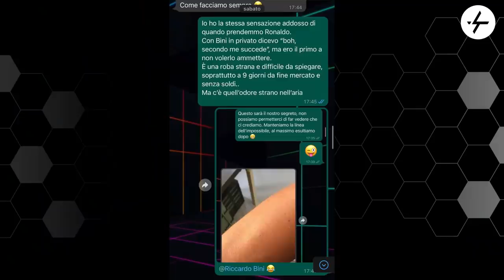VLAHOVIC ALLA JUVENTUS: "CI SIAMO"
Ci siamo: Vlahovic dovrebbe arrivare alla Juventus.
L'intesa con la Fiorentina dovrebbe essere stata trovata.
"Ci siamo" e ne parliamo su YouTube.